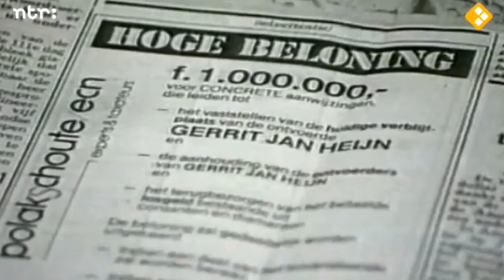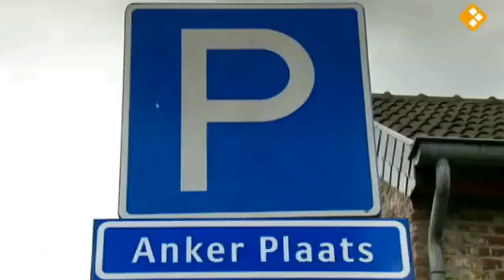WIM ANKER - College Tour (14/09/2012)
We verwelkomen topadvocaat Wim Anker. Hij noemt de weduwe Hank Heijn van de vermoorde Gerrit Jan Heijn 'groot'. Hij zegt dat omdat hij het uitzonderlijk vindt dat mevrouw Heijn in staat is om met hem, de verdediger van moordenaar Ferdi E., in contact te willen komen. Bovendien vraagt Hank Heijn aan Anker wat de hele zaak met hém heeft gedaan. Deze week is het precies 25 jaar geleden dat Ferdi E. de topman van Ahold ontvoerde en vermoorde. Daarover zegt Hank Heijn: 'Ik heb geen wraak, ik heb geen wrok, en zo langzamerhand werd het tijd Wim Anker te ontmoeten.' Anker vertelt in tranen over zijn bijzondere relatie met mevrouw Heijn. 'In een tijd van vergelding en verharding, praat zij over vergeving,' aldus een ontroerde Anker. Het is uitzonderlijk dat familie van het slachtoffer contact zoekt met de advocaat van de dader. Verder is Anker de verdediger van onder anderen kindermisbruiker Robert M. Ten tijde van de rechtszaak tegen Robert M., de man die verantwoordelijk is voor de grootste Nederlandse zedenzaak omdat hij tientallen zeer jonge kinderen heeft misbruikt, ontving Anker diverse doodsbedreigingen. Dat liet ook zijn familie niet onberoerd. In de uitzending vertelt Ankers dochter Marlies over de enorme impact van de zaak op het gezin en hun omgeving. 'De dreigmails, en dat waren er heel veel, dat was het ergst,' zegt zij. Op de vraag of hij zijn kinderen of kleinkinderen aan de zorg van Robert M. zou toevertrouwen, moest Anker toegeven dat hij dat niet zou doen.